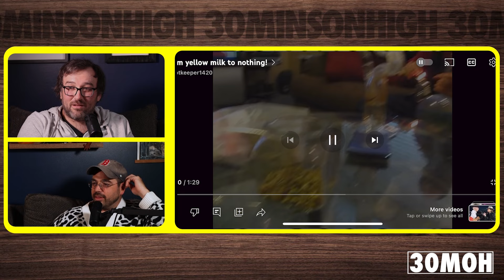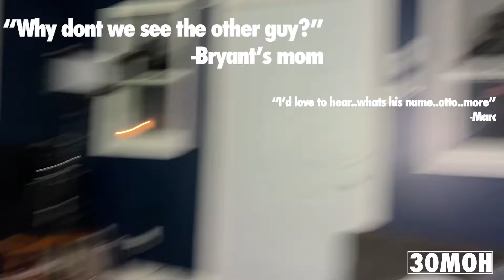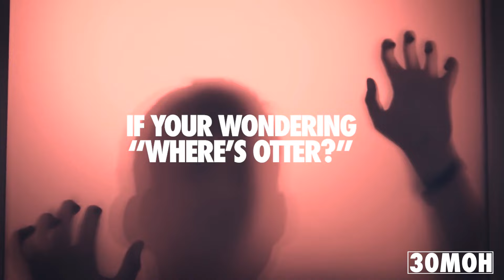Episode 2 - You are not an artist!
The boys learn a bit too much about Otter, learn about what makes a true artist, and pine for a lost Raspberry Collins

30 Minutes On High is Bryan Otter, Bryant Thomson, and Peter White